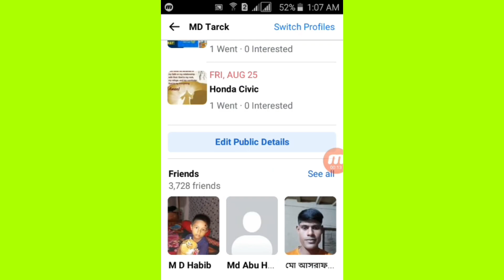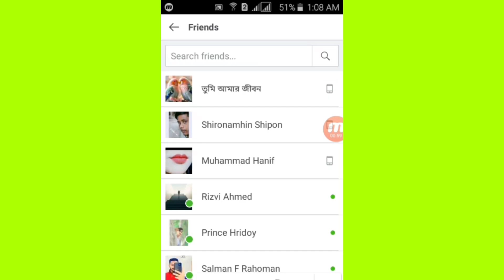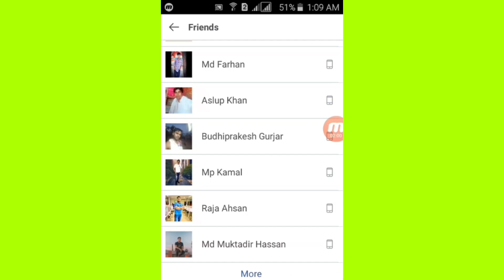Facebook All Friend Unfriend In One Click 2024 | How To Unfriend All Friends On Facebook 2024